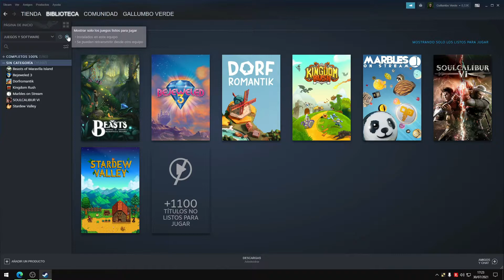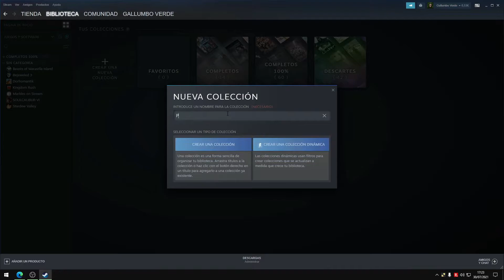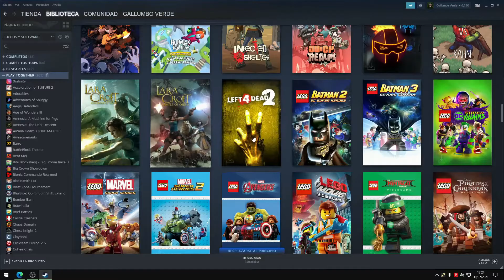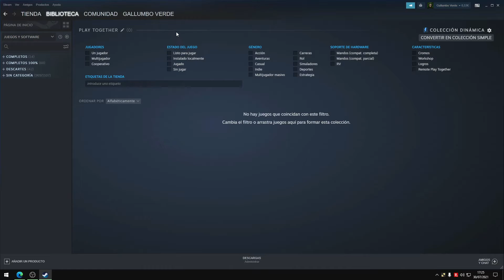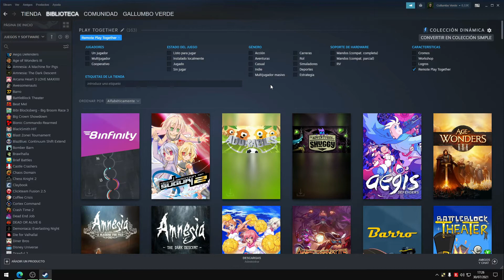Cómo filtrar los juegos de tu biblioteca con play together de Steam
¿Quieres saber que juegos de tu biblioteca tienen play together para jugar junto a tus amigos sin que ellos tengan el juego? Ahora puedes hacerlo gracias a este tutorial.